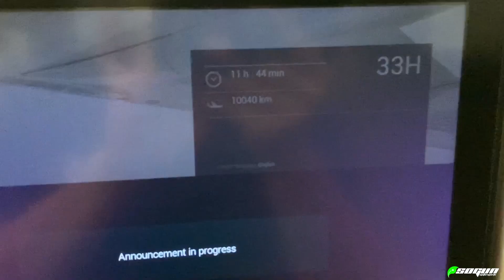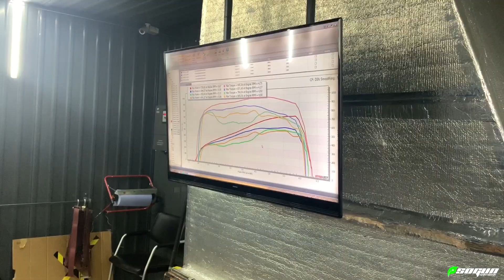飄移世界盃？俄羅斯RDS 800匹 飄移車準備！ 【vlog#1】